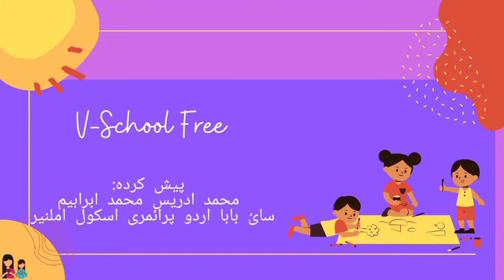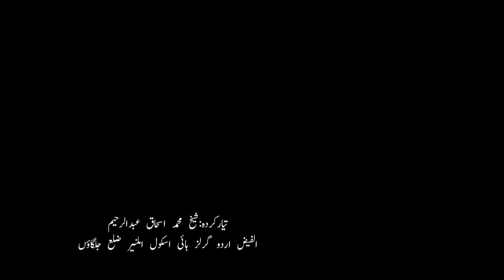3rd | Evs | Chap No.26 | تیسری سے چوتھی جماعت میں جاتے ہوئے | V3 | Vschool